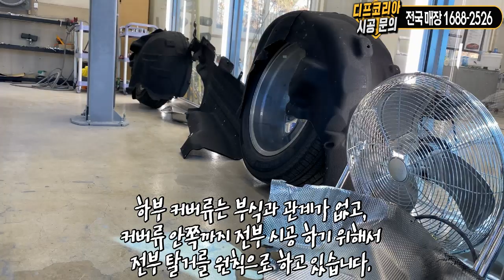2020포드 익스플로러 부식상태/반영구 언더코팅[디프코리아 세라믹플러스]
2020포드익스플로러는 신차출고후 하부부식이 진행된상태 입니다.
바다건너온 차량이라 그런지 하부 녹제거,녹환원제 작업은 필수 입니다.
세라믹플러스 언더코팅 시공으로 반영구 내구성이 지속!!
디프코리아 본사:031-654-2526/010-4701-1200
[시공문의,창업문의,대리점가맹문의,제품구입문의]
디프코리아 전국지점안내:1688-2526